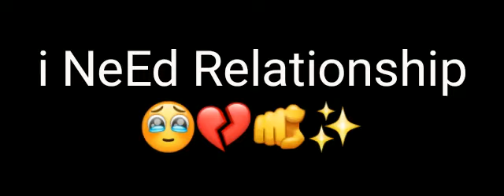i need relationship 🤭🙂💔🥲 Best status // Dill ibadat song // wp status